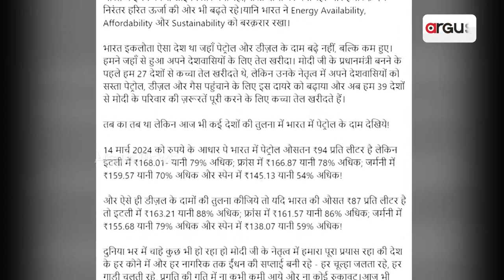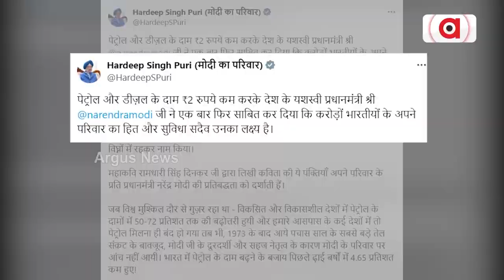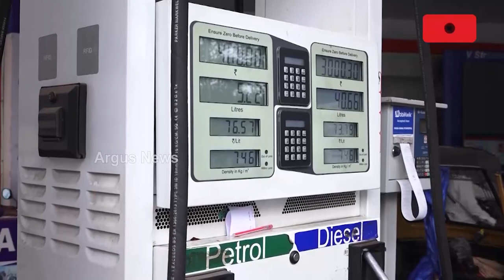ସାରା ଦେଶରେ କମିଲା ତୈଳ ଦର || Fuel Price || Central Govt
ସାରା ଦେଶରେ କମିଲା ତୈଳ ଦର  । ଲିଟର ପିଛା ପେଟ୍ରୋଲ ଡିଜେଲ ଦରରେ 2 ଟଙ୍କା ଲେଖାଏଁ ହ୍ରାସ କଲେ ମୋଦି ସରକାର । ଏଣିକି ବଜାରରେ ନିୟନ୍ତ୍ରଣକୁ ଆସିବ ଦରଦାମ ।